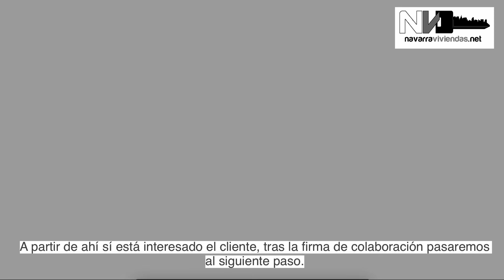Por qué te va a resultar muy positivo darnos tu inmueble para vender?